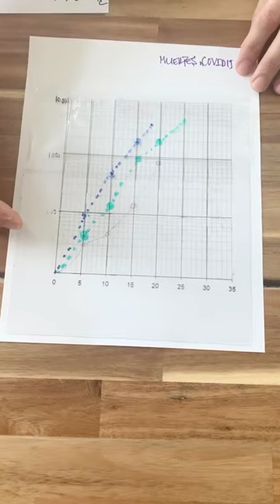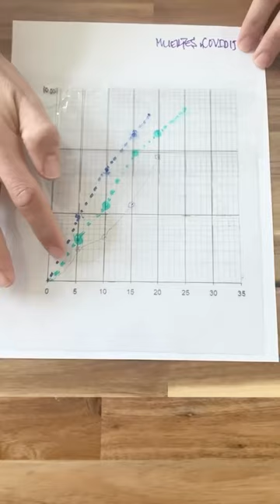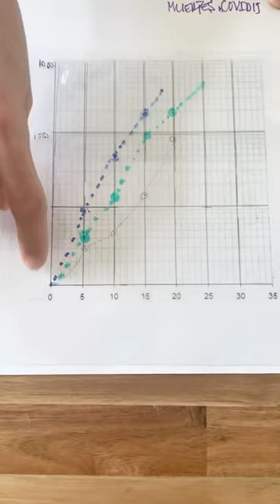Sugerencias del Ex gobernador de Puerto Rico Ricardo Rossello, para combatir el Coronavirus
Covid19 Anticipating the trajectory of cases and number of deceased patients: A few suggestions to implement today and mitigate future impact.